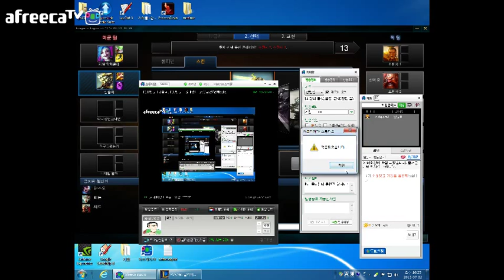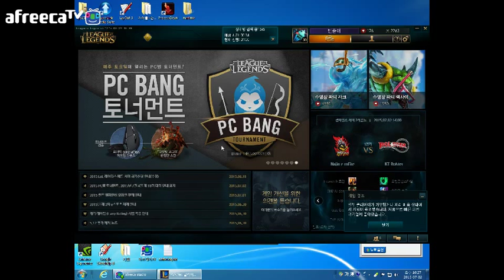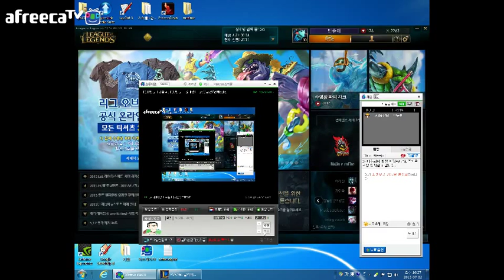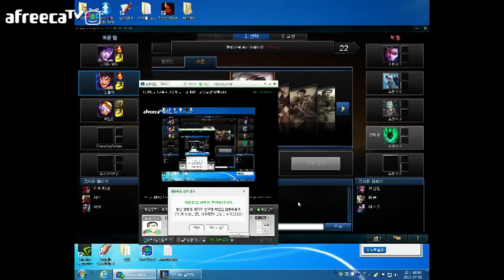빈즐이 롤 뒷목잡는 랭겜!승급전 2판째.탑가렌.내가 못해도 열심히 하면 어찌어찌 간다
150702 pm102342
입니다.
2번 누르면 풀리니까 한번씩만 꾹~
아셨죠?